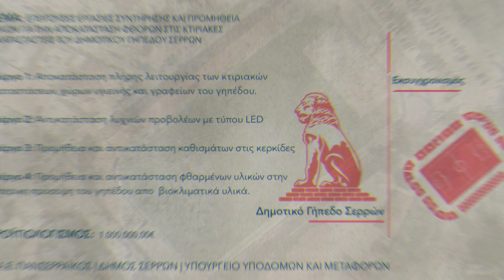ΔΗΜΟΤΙΚΟ ΓΗΠΕΔΟ ΣΕΡΡΩΝ | ΕΚΣΥΓΧΡΟΝΙΣΜΟΣ 2021